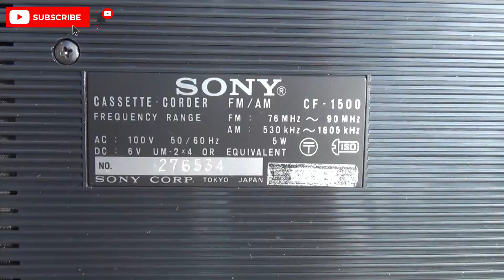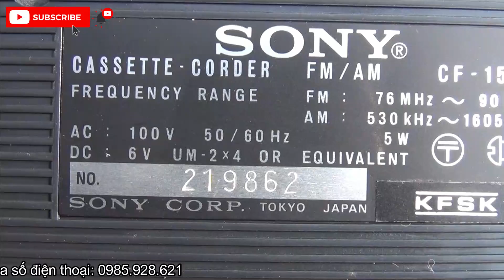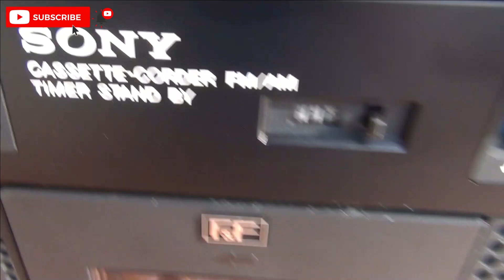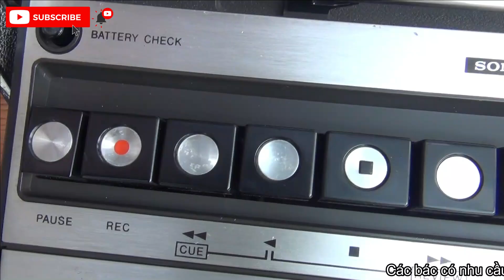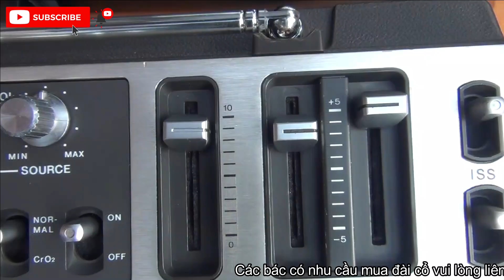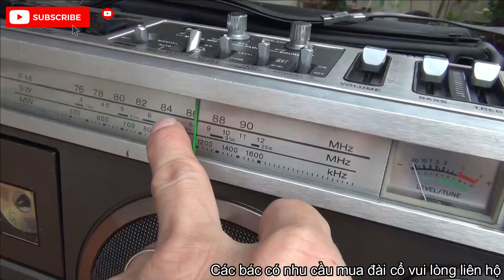SONY NGUYÊN THÙNG BAO DA GIÁ TỪ GẦN 3TR ĐỔ LÊN CHO CÁC CỤ CHẠY BỘ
Giới thiệu với các bác và anh em 1 seri các radio cassette nguyên thùng bao da  đến từ tập đoàn Sony có phân khúc giá từ gần 3tr trở lên, tất cả còn chạy hoàn hảo mọi tính năng. Có 1 cừa cassette radio AM/FM đã được kéo full  108 có line in chạy được 4 viên pin size C và chạy điện AC 100W  thích hợp cho các bác đi bộ tập thể dụng giã ngoại với kích thước nhỏ gọn.
👉 Xem hàng trực tiếp tại địa chỉ :
👉ĐC : Km12+900PT, Đường 391, T.T Hưng Đạo , Tứ Kỳ , Hải Dương.
🚒 Tìm Đường qua Google Map 🎈 gõ : Siêu Thị Điện Máy Thanh Thiên .
*TK ACB số : 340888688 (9 số ) Tại ngân hàng Á Châu chi nhánh Hải Dương.
Chủ Tài Khoản : Nguyễn Văn Thiên .
© Bản quyền thuộc về Thien Nguyen Audio